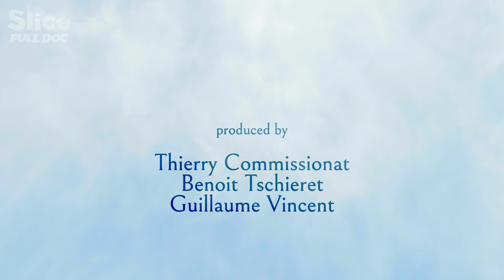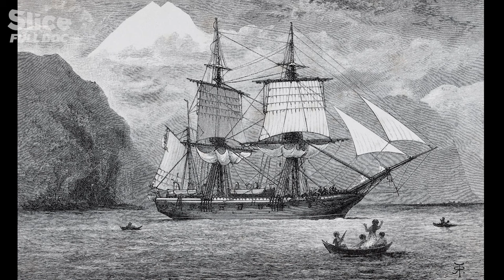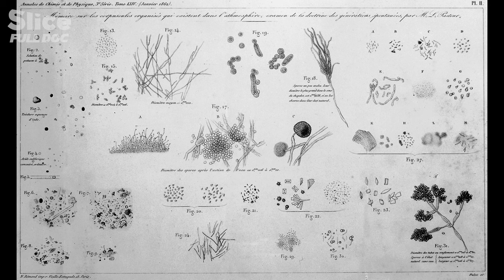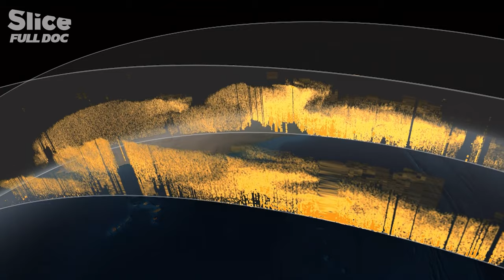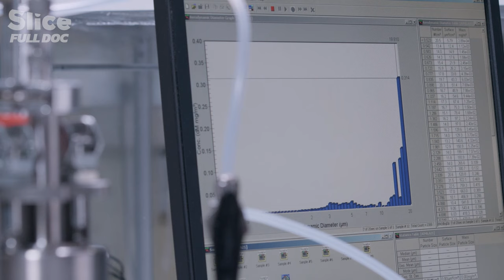Microorganisms: The Tiny Life Above Our Heads | FULL DOC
Bacteria, viruses, but also fungus spores, algae, pollen, and even insects: microorganisms are constantly drifting through the sky.

How can so many living beings find their way into the air and be circulating in our atmosphere? How do they survive? What is their influence on our lives and our entire living world?

Biodiversity, health, climate – scientists are only now discovering just how much this discreet airborne "plankton" affects our lives and the entire ecosystem on Earth. But despite its many virtues, this magic matter is now under threat from human activity.
With help from experts and using 3D visual effects, this scientific investigation will take us to the heart of a world that is still very little understood, and will reveal the diversity and fragility of the air we breathe.

Documentary:  Microorganisms: the Air We Breathe
Directed by Claude-Julie Parisot
Production: Les Films en Vrac for ARTE France